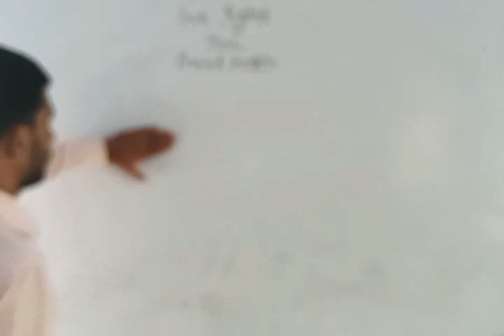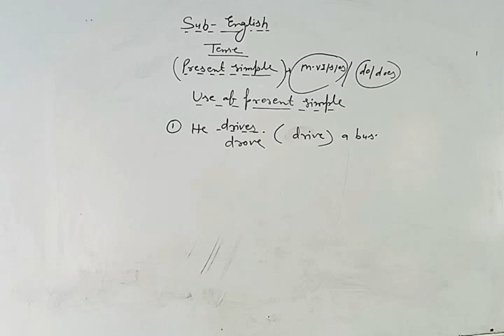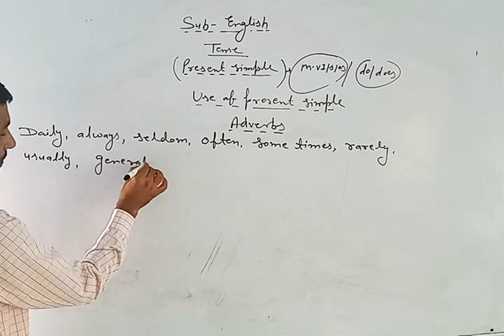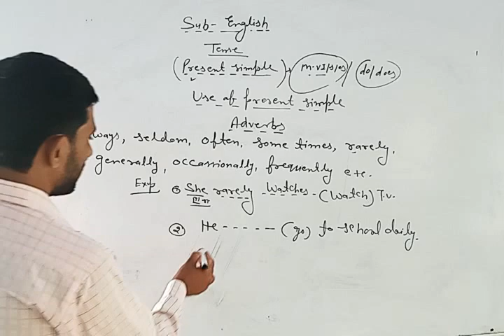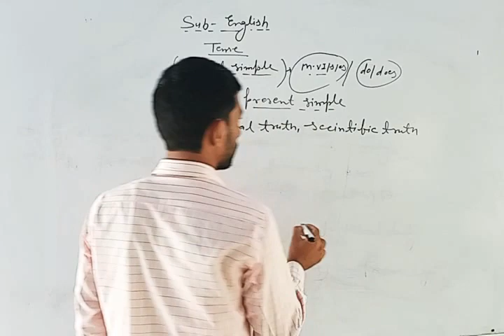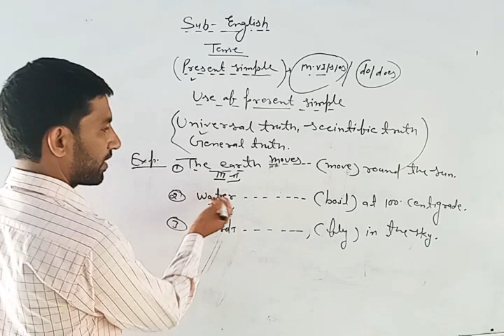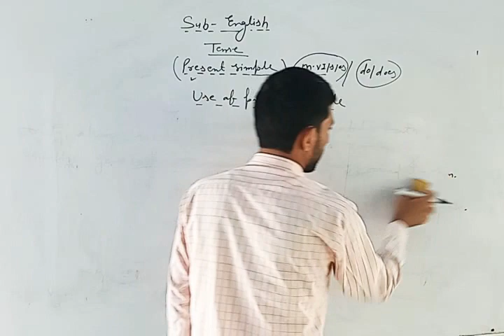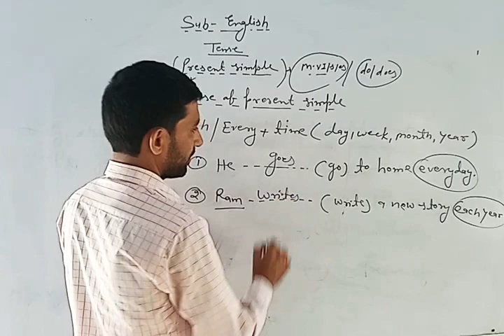English for class 5,6,7&8 Topic- Tense Day-61